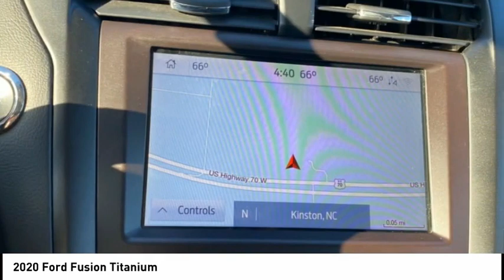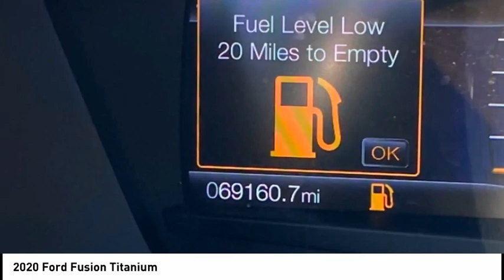2020 Ford Fusion Titanium Used 14667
Massey Toyota
4760 Hwy 70 W

Silver 2020 Ford Fusion Titanium AWD 6-Speed Automatic EcoBoost 2.0L I4 GTDi DOHC Turbocharged VCT 6-Speed Automatic, AWD. 20/29 City/Highway MPG  In business for over 80 years!!!